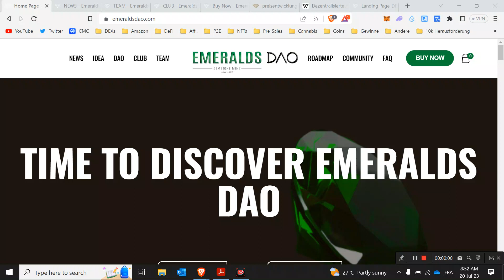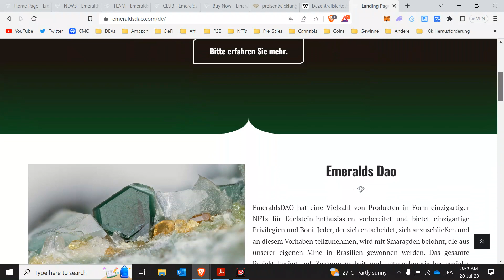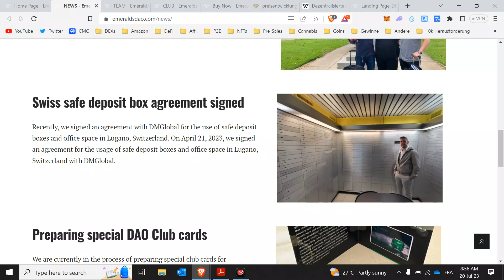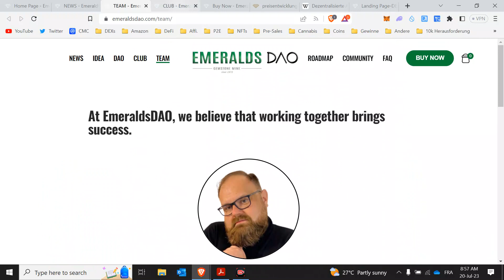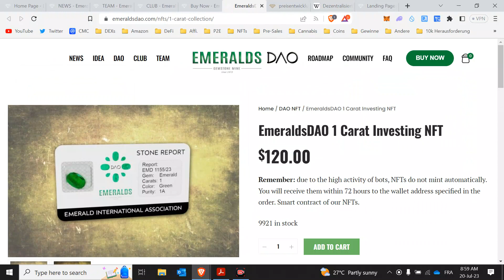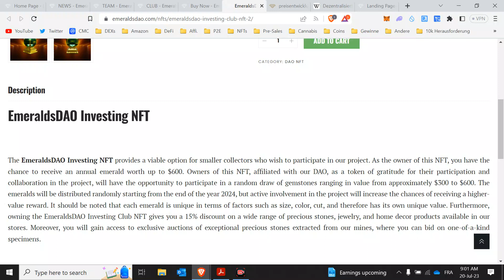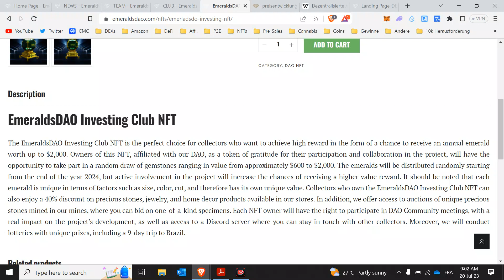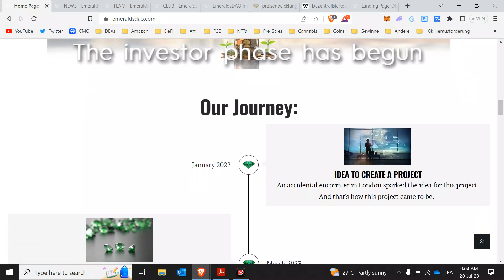In NFTs investieren und Smaragde erhalten - Emeralds DAO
Mein Englisch sprachiger Kanal mit den etwas riskanteren Projekten:
(damit bekommst du einen $25 Bonus auf deinen Steuerplan)